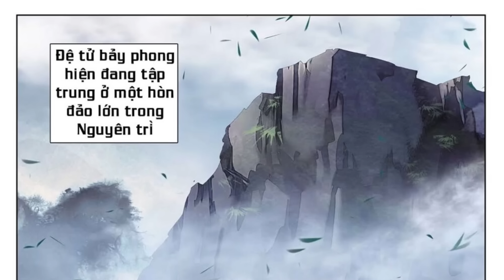Review : Từ 1 Kẻ Sắp Chết - Thiếu Niên Báo Thù Rửa Hận - Bổ Ra Loạn Thế, Thắp Sáng Thương Khung- 20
Donate ủng hộ cho AD Trà Sữa: Momo :  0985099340, , Momo: 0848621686 VietTinbank:  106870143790
 (Phạm Thị Lan)
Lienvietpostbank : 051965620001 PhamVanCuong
Cảm ơn mọi người!
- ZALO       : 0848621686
- Danh Sách Review truyện hay
* Hệ Thống Tu Luyện Phân làm:
- Khai Mạch Cảnh: Nhất Mạch --- Bát Mạch
- Dưỡng Khí Cảnh: Sơ Kì --- Trung Kì --- Hậu Kì
- Thiên Quan Cảnh: Sơ Kì --- Trung Kì --- Hậu Kì
- Thái Sơ Cảnh: Chuẩn Thái Sơ --- Nhất Trùng Thiên --- Cửu Trùng Thiên
- Thần Phủ Cảnh : Sơ -- Trung  --- Hậu
- Thiên Dương Cảnh : Sơ --- Trung -- Hậu
- Nguyên Anh Cảnh : Tiểu - - Đại --- Viên Mãn
- Pháp Vực Cảnh : Phổ thông ---  Linh Pháp vực --- Bảo pháp vực.
- Ngụy Thánh : Thánh giả chi Hỏa -- Thánh giả chi Bảo
- Thánh Giả Cảnh : Nhất Liên -- Nhị Liên --- Tam Liên
- Thần Giả cảnh : Đệ nhất tự liệt --- Đệ nhị tự liệt --- Đệ tam tự liệt

*Thần Hồn:
- Hư Cảnh: Sơ Kì --- Trung Kì --- Hậu Kì -- Đại Viên Mãn
- Thực Cảnh: Sơ Kì --- Trung Kì --- Hậu Kì -- Đại Viên Mãn
- Hóa Cảnh: Sơ Kì --- Trung Kì --- Hậu Kì -- Đại Viên Mãn
- Du Thần: Sơ Kì --- Trung Kì --- Hậu K ì-- Đại Viên Mãn
* Nguyên Văn : Từ Nhất Phẩm -- Cửu Phẩm

© Bản quyền thuộc về Tiểu Muội AUDIO
© Copyright by Tiểu Muội AUDIO ☞ Do not Reup